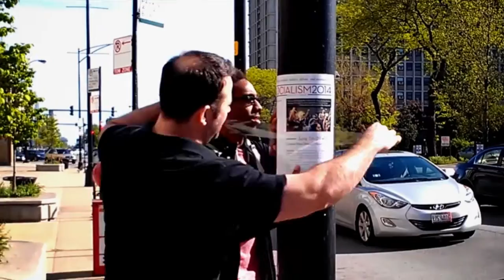Walter Rodney's How Europe Underdeveloped Africa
A discussion on the groundbreaking classic by Guyanese Marxist Walter Rodney on the impact of the slave trade, colonialism and Western imperialism on Africa, and their responsibility for its underdevelopment and exploitation.

Speaker: Lee Wengraf